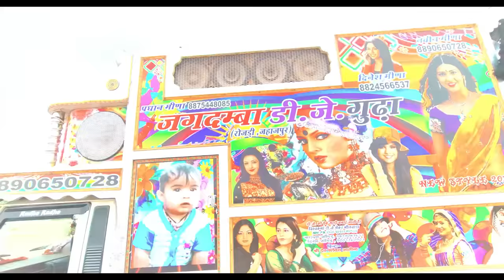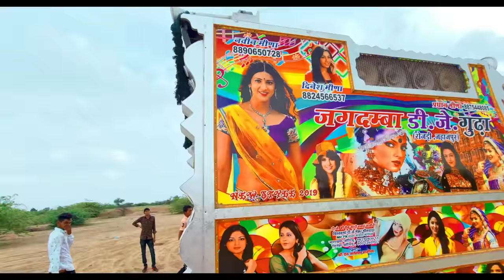साला ये कैसा डांस है ? Dj Pickup Dance ! Sound Check Song ! Rajasthani Dj pickup song ! Dance Video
God tane Fursat Se banvayi Rani Rangili Song Full Video

This Video Is A Official Video, Uploaded By Dj Kuldeep Makhupura On International DJ Collection.
My Name Is Kuldeep Singh Rawat From Ajmer,Rajasthan, We Provide You The Exclusive Content Of Dj Pick Up Dance DJ Sound Video Entertainment On YouTube.

Any Problem Our Content so please call me-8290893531
Shoot And Edit By Kuldeep Ajmer